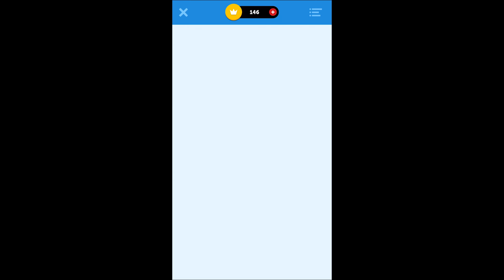CWQ A2 10sA